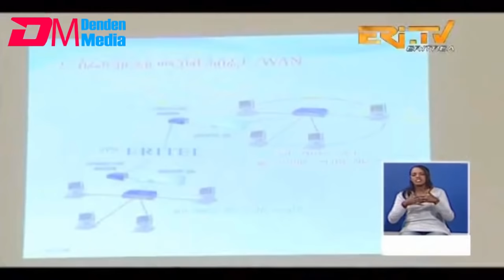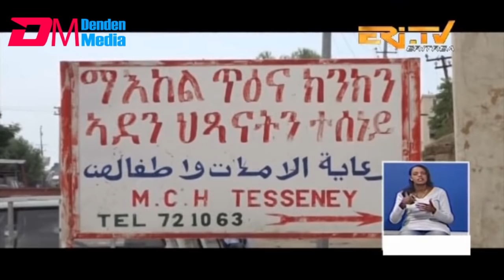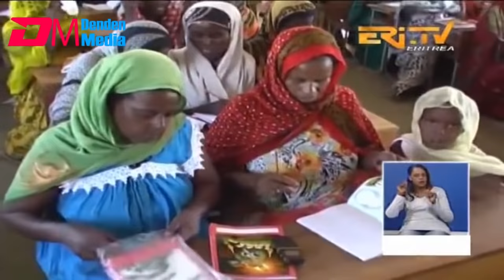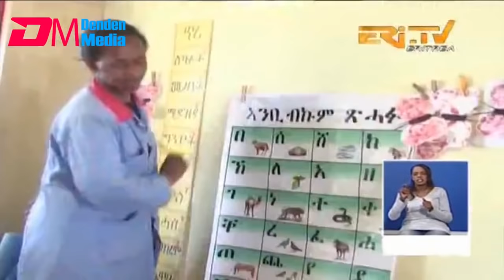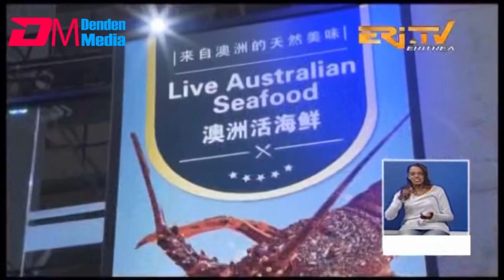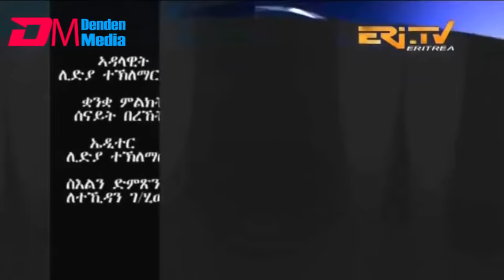ERi TV, Eritrea: ኣብዚ ሰሙን እዚ - Weekly News Review, November 11, 2018